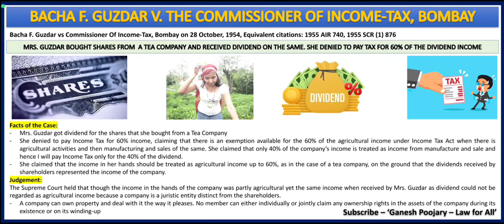Bacha F. Guzdar Vs. The Commissioner of Income-Tax, Bombay | Separate Legal Entity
Bacha F. Guzdar Vs. The Commissioner of Income-Tax, Bombay is one of very important case law when we discuss the concept of Separate Legal Entity as well as Income Tax Law. Here is an attempt to see the fact and judgement for a quick reference.

Hope helps.